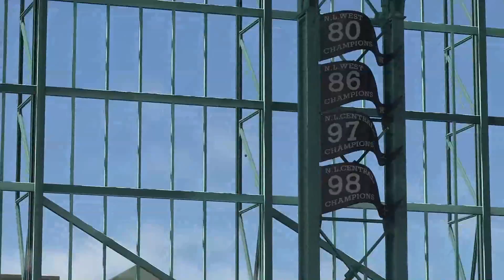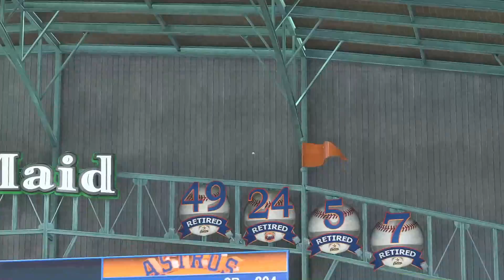MLB _ Road to the Show - Catcher #20